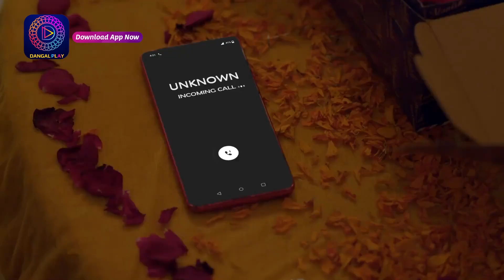Palkon ki Chhaanv mein 2 | Best Episode 62 | Dangal 2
Palkon ki Chhaanv mein 2 || Best Scene | Dangal 2

Palkon ki Chhaanv mein 2 | 09 April  March 2024 | Best Scene | Dangal 2